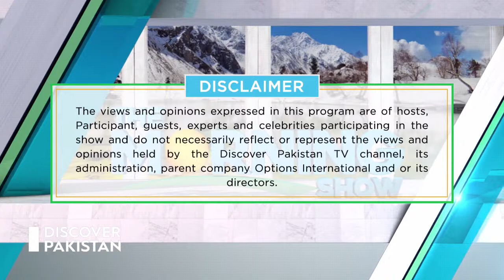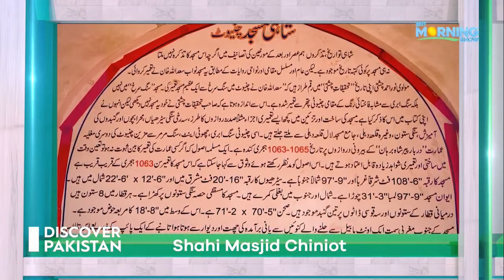Watch ""The Morning Show" with Dr.Tariq Shareefzada and Fahad Ali Kazmi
"The Morning Show" with our guests Dr.Tariq Shareefzada - Seerat Scholar and Fahad Ali Kazmi - Religious Scholar